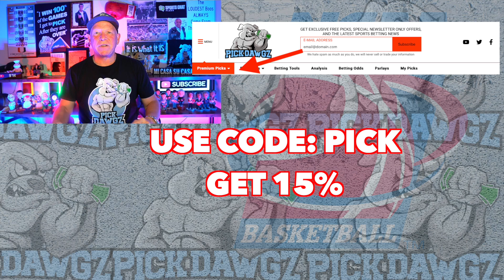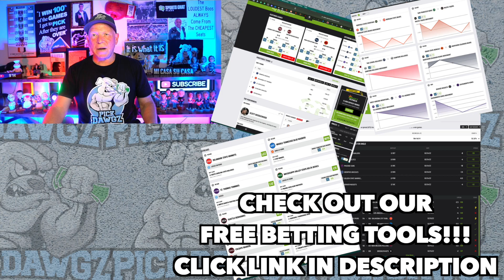Kentucky vs Howard 11/7/22 College Basketball Free Pick CBB Betting Tips | NCAAB Picks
The Howard Bison take on the Kentucky Wildcats in Monday College Basketball Action. Get Mitch's College Basketball Pick and Prediction for this game.